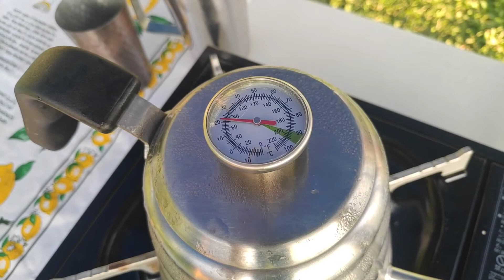Camping Coleman Standard Dome EP.5